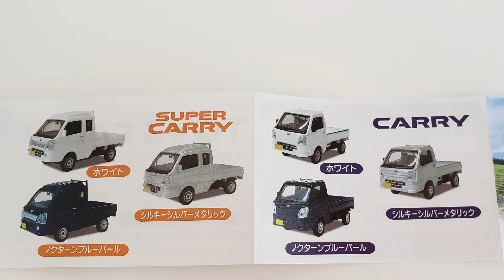【CARRY】１/６４キャリイ・スーパーキャリイコレクション、ガチャ、開けてみた！【SUPERCARRY】【ガチャガチャ】【開封】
【CARRY】１/６４キャリイ・スーパーキャリイコレクション！
【SUPERCARRY】ガチャ、開けてみました(^▽^)ﾉｼ

※短い動画ですが、良かったら見て下さい。

　※Twitterも、やっております(∩´∀｀)∩

ショート動画UP中です！